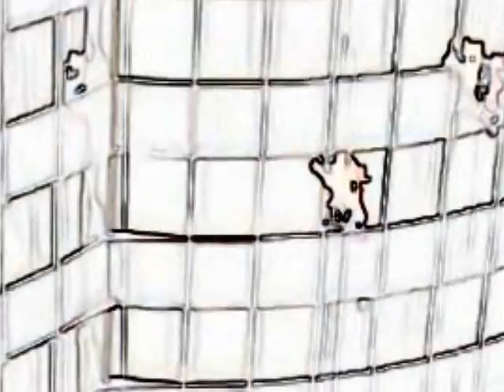Zombies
Help - the invasion is not fiction!